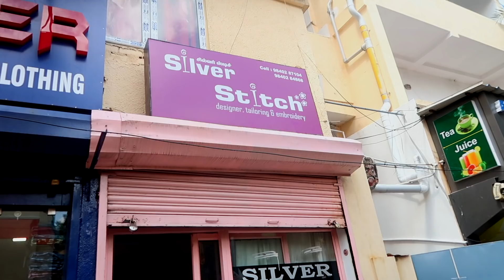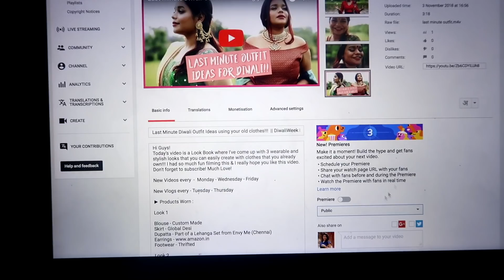VLOG 92!! Shooting for Diwali, Getting my nails done & more!!♥️ || Miss Pink Shoes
Hi Guys!
Today’s video is a VLOGGGG! I really hope you like this video. Much Love!

New Vlogs every - Tuesday - Thursday

3. Snapchat - misspinkshoes

XOXO
Miss Pink Shoes